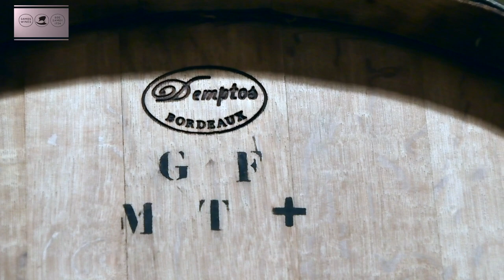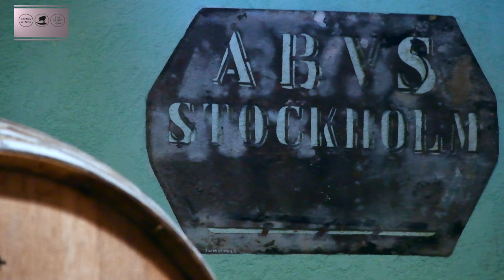Μουσείο Οίνου ΕΟΣ Σάμου ΑΙΘΟΥΣΑ 5 & 6 ΠΑΛΑΙΩΣΗ & ΚΕΛΛΑΡΙ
Σε αυτήν την αίθουσα «παλαίωσης» ο επισκέπτης μπορεί να πάρει μια αίσθηση σχετικά με το πώς το κρασί παλαιώνει σε ξύλινα βαρέλια, παραμένοντας σε αυτά έως και 6 χρόνια!
Εδώ βρίσκονται εκατό (100) βαρέλια από γαλλική δρυ (βελανιδιά) τα οποία περιέχουν γλυκό σαμιώτικο κρασί.